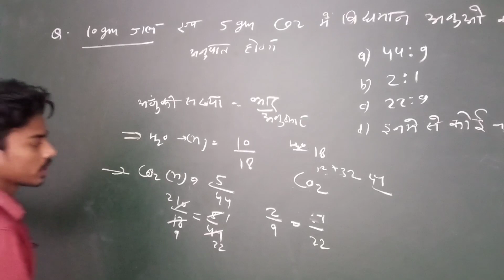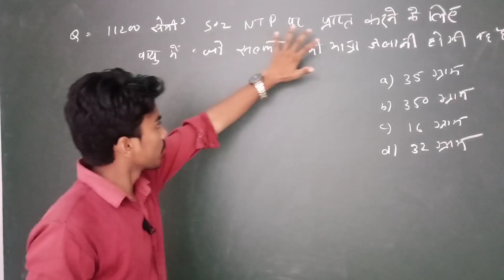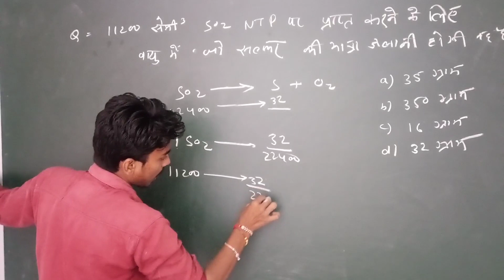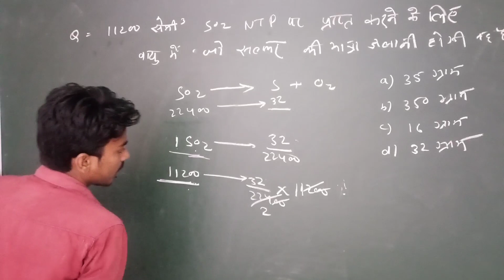polytechnic entrance exam chapter 1 full video || polytechnic exam ki taiyari hindi me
up polytechnic entrance exam preparation 2022 group e 1,
up polytechnic scholarship form kaise bhare,
up polytechnic entrance exam preparation 2021 group a,
up polytechnic admit card kaise nikale,
up polytechnic admit card kaise download karen,
up polytechnic best college,
up polytechnic best trade,
up polytechnic best government college,
up polytechnic best branch,
up polytechnic back paper,
up polytechnic group b,
up polytechnic group b syllabus,
up polytechnic group g syllabus,
up polytechnic group g college,
up polytechnic hostel,
up polytechnic hostel kaise milta hai,
up polytechnic hotel management,
up polytechnic hostel life,

up polytechnic interest exam kab hoga,
up polytechnic jeecup